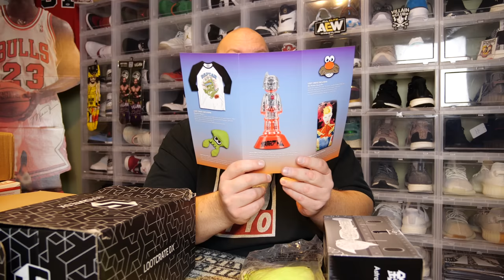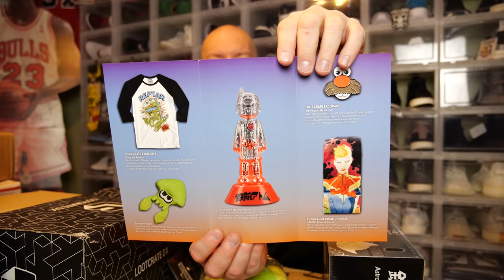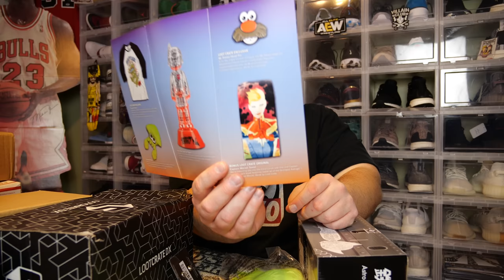Opening up the Newest Loot Crate DX that was 5 months late Again... Hopefully It Gets Better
FOR $7 OFF A 100 PACK OF POPSHIELD PROTECTORS THROUGH JAN 1, 2020

Clint Miller
484 E. Carmel Dr. #127